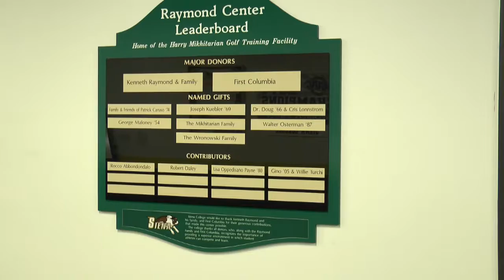Tanner Donovan Siena Golf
This video is about Package